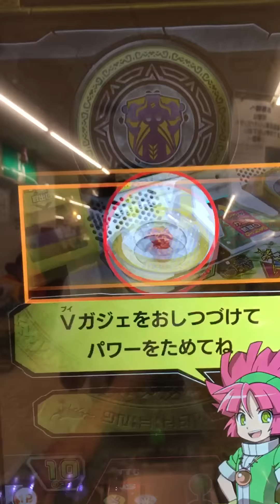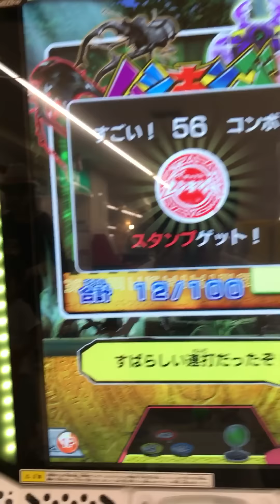[新ムシキング]ヘルクレスと行く！超神化ストーリー攻略!〜双極の英雄〜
古代遺跡へ急ぐカナトとヘルクレス
ばったりとレイジと出会い訳を話す
彼曰く危険な場所というがどうしても行きたいのなら
俺を倒してから行けとレイジは言った

使用したムシ  ・伝説の巨大甲虫 ヘルクレスオオカブト SSR 超大型 強さ300
・蟷螂の斧 メダマカレハカマキリ SSR 強さ+60
・アンノウン•リーフ コノハムシ SSR 超大型 強さ+60